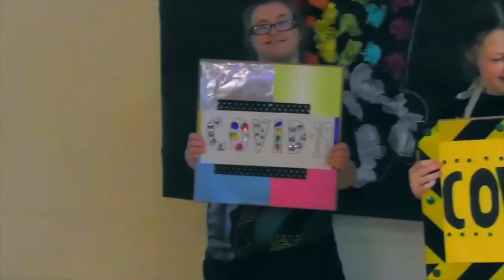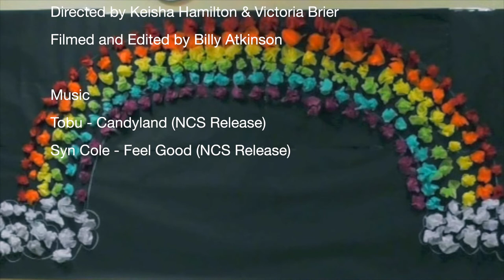Northern Ballet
Dance students from Beaumont College  Blackpool collaborated with the Leeds based Northern Ballet Company via a Zoom workshop during Covid Lockdowns.

Under the theme ‘2020’,  students created dance routines to express keywords; Stay home, Dancing, Watching TV, NHS, COVID and Hands Face Space.

The Northern Ballet dance tutors helped students expand their own movements by sharing their professional knowledge and experience.

At Northern Ballet, storytelling is at the heart of everything they do, telling inventive and innovative stories through ballet and sharing them with communities across the country through their extensive tours and workshops.